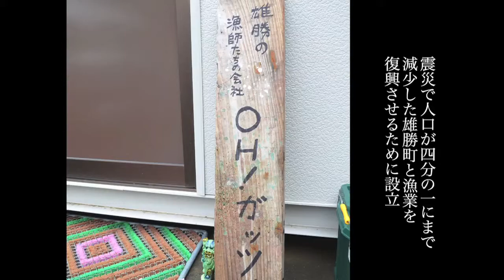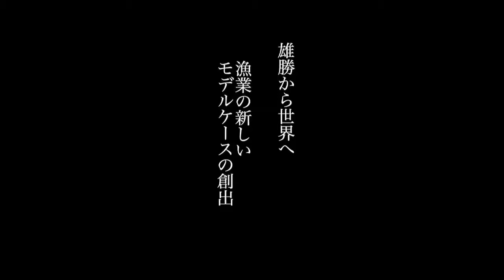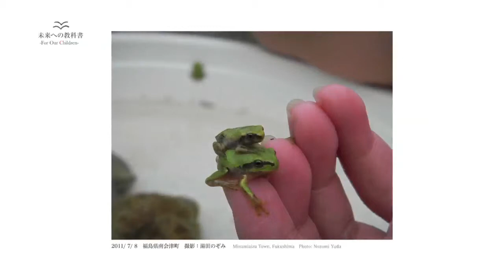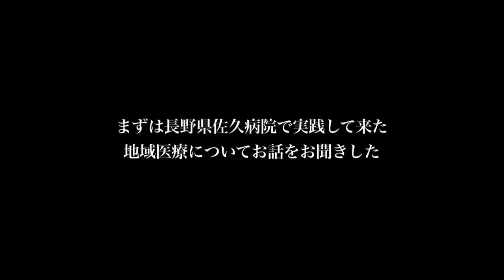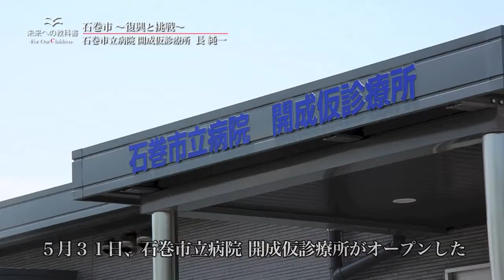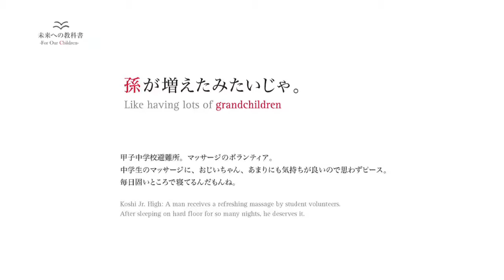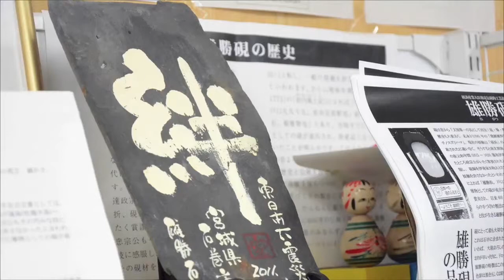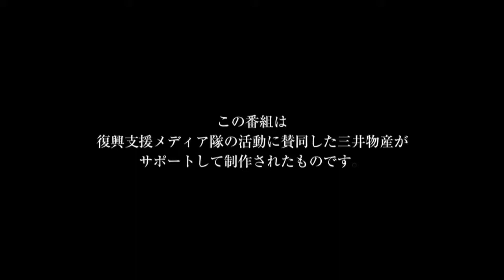未来への教科書～For Our Children～ #027 「石巻市〜復興への挑戦〜」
未来への教科書～For Our Children～

#027 「石巻市〜復興への挑戦〜」